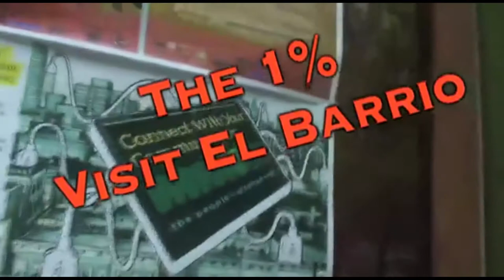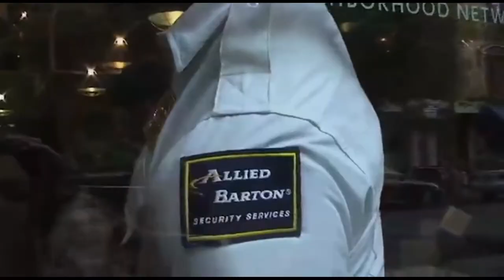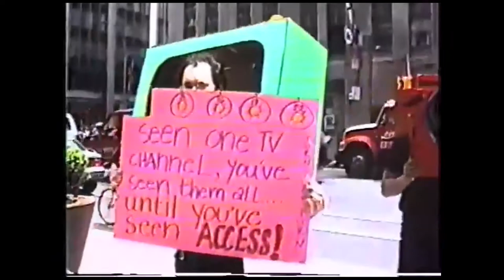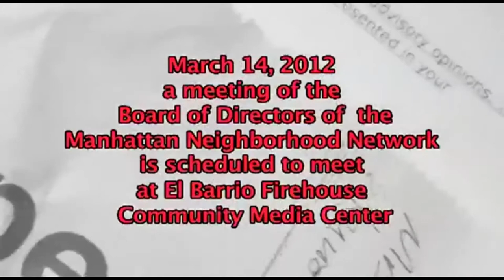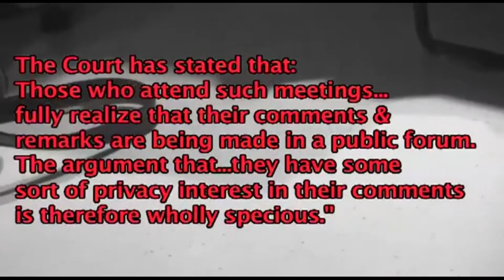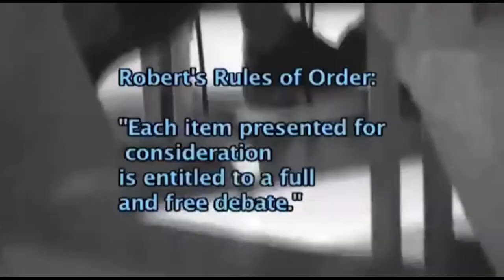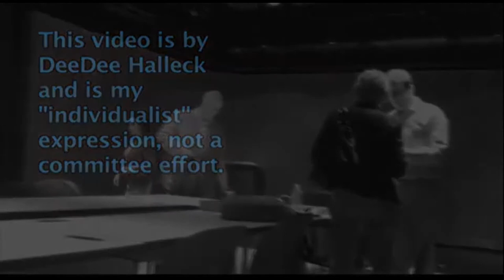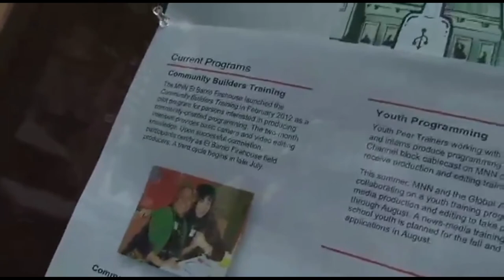FreeSpeechOnPublicAccessTV_ NYC_20190216_ SCOTUS_FirstAmendment_DDHalleck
This film brings together a number of video documentations by DeeDee Halleck, one of the founders of Paper Tiger TV, from the 70's through to the recently lost Supreme Court Case.

PTTV, founded on the ideal that freedom of speech through access to the means of communication is essential in a democratic society, regularly exposed the hidden agenda of the mainstream media and questioned the powerful grip of corporate influence on media content to become the first nationally disseminated public access television program. Dee Dee Halleck, one of the original founders of PTTV puts it this way, “It is one thing to critique the mass media and rail against their abuses. It is quite another to create viable alternatives.” PTTV has been recognized for critical analysis of information sources and for being on the cutting edge of video with screenings, exhibits and installations in museums and galleries around the world. In many cases, PTTV productions are invaluable video documentation of the ideas and insights of some of our nation’s most notable media critics and public intellectuals.